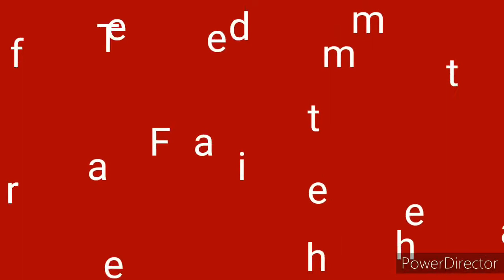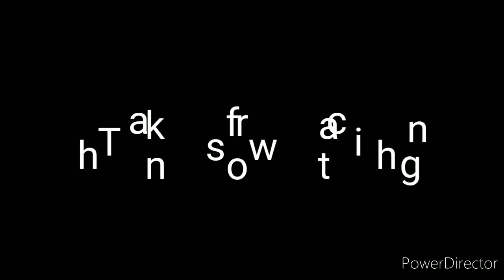Vera level team deathmatch